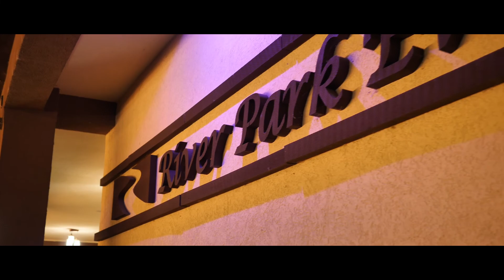Livia ❤ Mihai | w e d d i n g . d a y | Trailer | Best Moments | Wedding Photographer RO